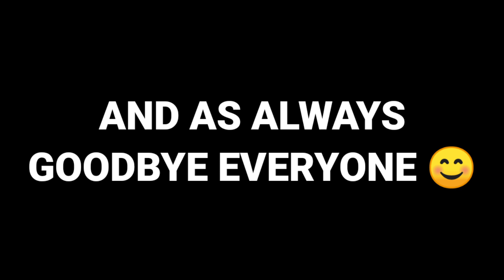FREE REDEEM CODES FOR EVERYBODY 😱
Music used - I don't know Tags-BasirFF
netoneff FreeFirebesteditvideo freefirebesteditvideo bestfreefirevideoeditingapp FreeFirebesteditingvideo FreeFirebesteditingvideo bestsongsforfreefirevideo freefirebestvideostatus freefirebestcomedyvideo freefirebestattitudevideo freefireopvideo editing sorts love op tipsandtricks topprotips rankpushingrips​​heroictips​​troll​​challenge​​hiddenplaces​​hiddenplaceforheroic​​challengevideo​​challenge​​fun​​enjoy​​TondeGamer​​TondeGamer​​Badge99​​RedCriminalBundle Born2kill Solo SolovsSquard GarenaFreefire Freefire TotalGaming Ajjubhai TotalGaming​​MostViewsVideo​YoutubeRecommend DesiGAMer DesiGamer Desi ujju UngraduateGamer ClashSQuadVs Howtogetfreealok Howtogetfree diamond Ronaldo Cr6 cr7 YoutubeFreefireRecommend​​RuokFF​​BrokenGaming​​Hacker​​LokeshGamer DiamondKIng asgaming AsGaming White444 Famasking mp40king howtowincs1v1 24kgoldnmoodBest Free Fire editing video. Best free fire montage. Best Free Fire short editing video. Best Free Fire beat sync. Best Free Fire edited video.

Music used - I don't know
About channel -